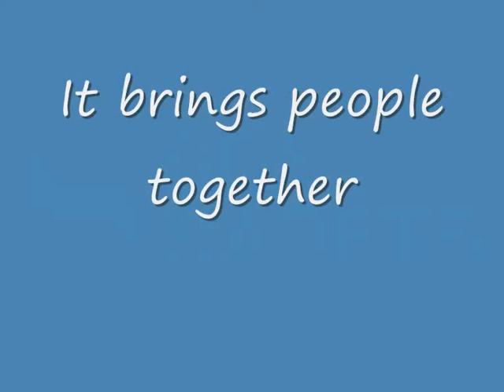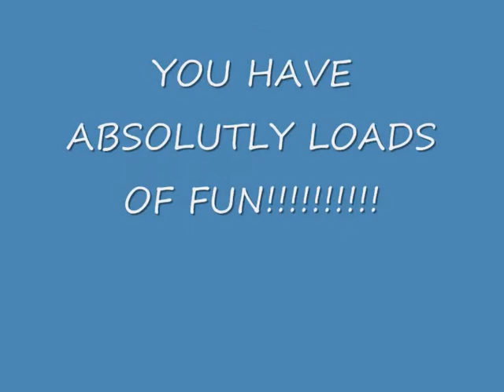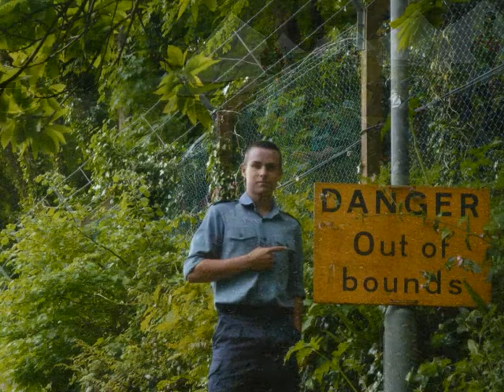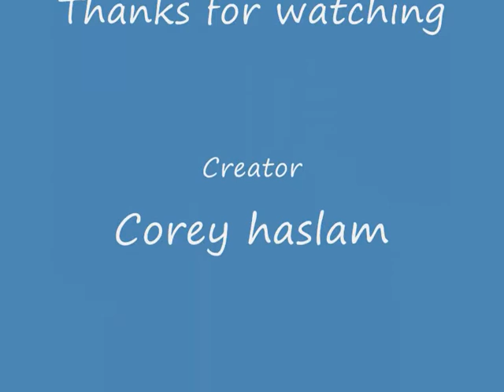pier cellars 2010